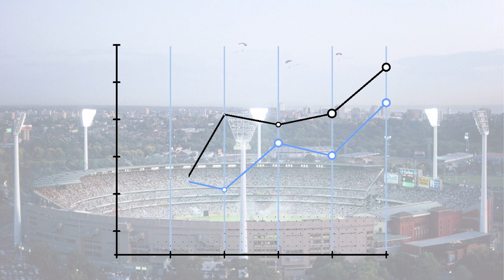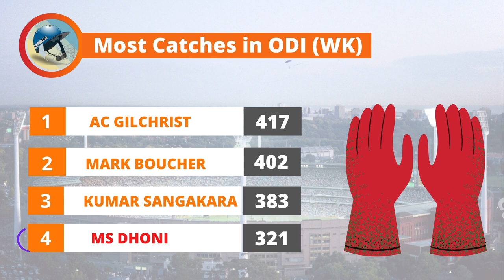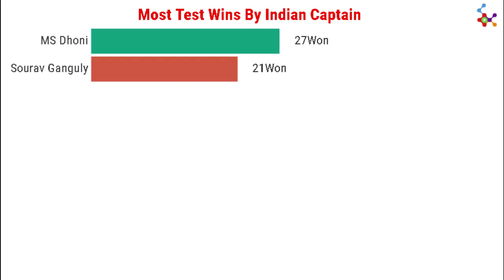Top 15 Cricket Records of MS Dhoni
This video shows 15 records of MS Dhoni in international Cricket. MS Dhoni is a famous Indian Cricketer of Modern era. He has helped INDIA to win 3 ICC Trophies. Moreover, he has played most matches for INDIA as Captain. MS Dhoni has changed the face on Indian Cricket Completely. He retired recently from all form of Cricket. This video also shows Ms dhoni achievement and records , ms dhoni records in cricket history, Cricket records of MS dhoni, ms dhoni top 10 records and ms dhoni unbreakable records.

Image Source: Wikipedia Commons & Google